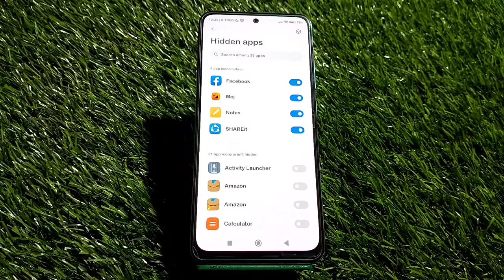Redmi K50i 5G,Forget Applock,Mobile App Lock Kaise Tode,How To Remove Applock